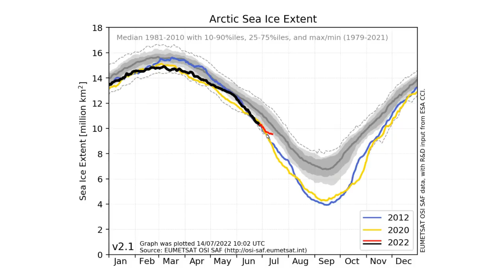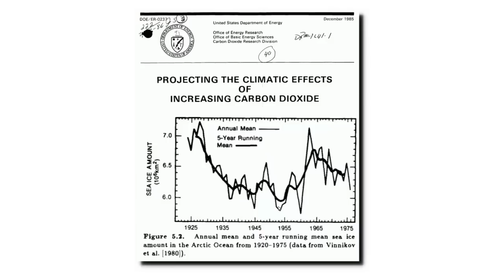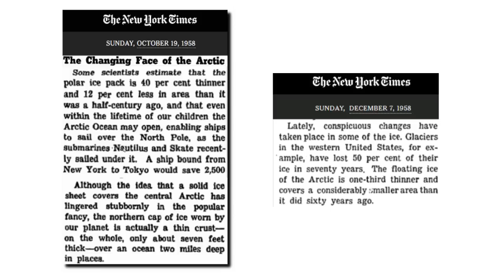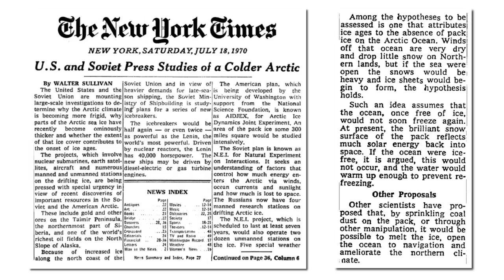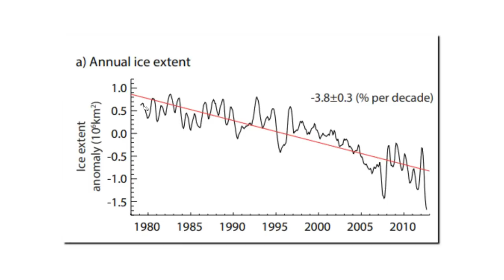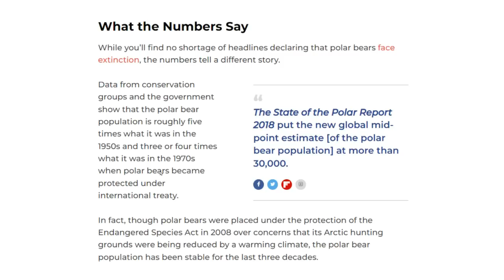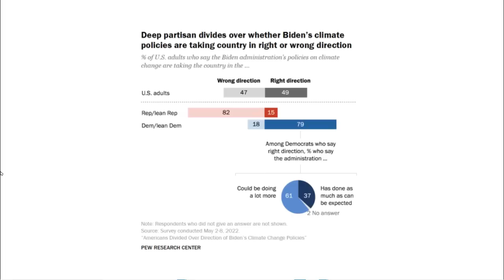Rewriting The Arctic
In 1971, National Geographic published a map of Arctic sea ice showing no ice within 100km of the coast of Alaska or Siberia. Yet the Polar Bears survived and their population has tripled since then.